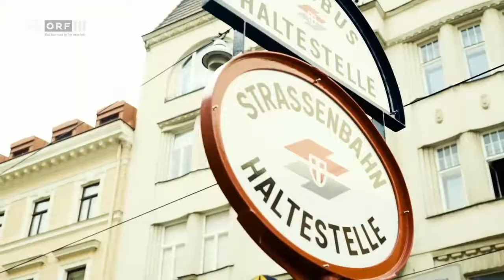ROADKITCHEN ORF3HD 17 STARKL!film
Krebszucht # Kochen von Krebsen # Auslösen aus den Schalen # Zubereitung. Ein ORF-Film-Wegweiser der ganz besonderen Art... Produziert von STARKL!film GmbH & Co.KG
Stülerstrasse 4 | 10787 Berlin. Dieses Unternehmen wurde übrigens mit der Akademie-Romy für die „beste Programmidee“ 2017 ausgezeichnet!